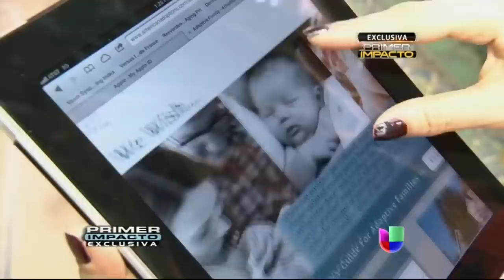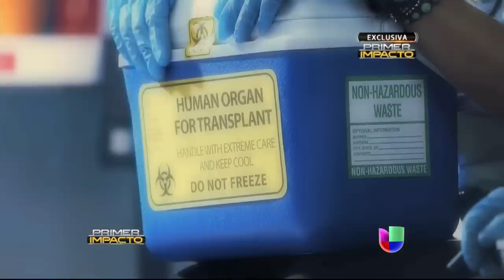Lorena Rojas presentó en exclusiva a su bebé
Luego de luchar contra el cáncer, Lorena Rojas logró convertirse en mamá y presentó en exclusiva a su bebé.